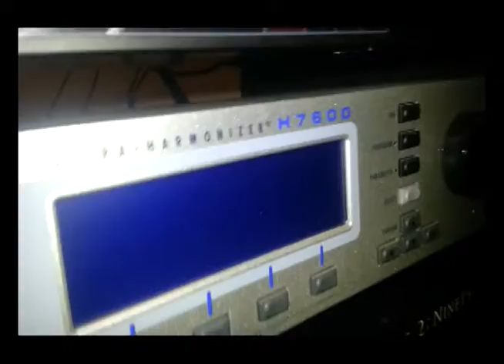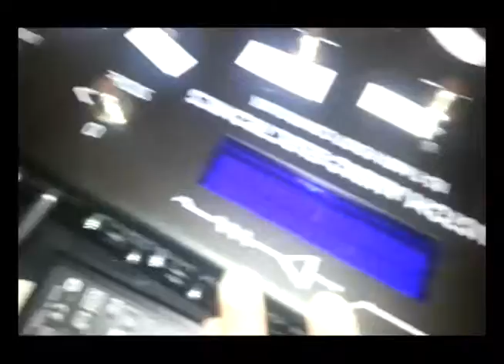Clauca pedal de expression